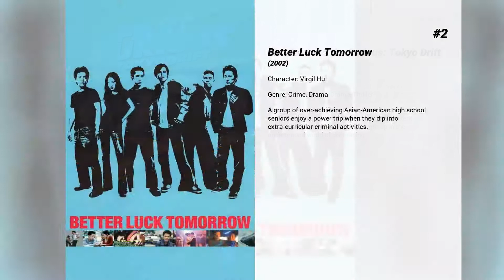Best Jason Tobin movies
Welcome to... Best Jason Tobin movies! In our channel you will find hundreds of TOPS and rankings of the best films of all genres, actors and nationalities.

Best Jason Tobin movies presents...

5. Pound of Flesh
In China to donate his kidney to his dying niece, former black-ops agent Deacon awakes the day before the operation to find he is the latest victim of organ theft. Stitched up and pissed-off, Deacon descends from his opulent hotel in search of his stolen kidney and carves a blood-soaked path through the darkest corners of the city. The clock is ticking for his niece and with each step he loses blood.

4. Beverly Hills Ninja
Haru, an orphaned American who washes ashore in Japan and is mistaken for the great White Ninja of legend. Raised among the finest Ninjas, Haru grows strong and big - very big. With the grace of all Three Stooges rolled into one body, Haru is an embarrassment to his clan. But when a beautiful blonde pleads for his help, Haru is given one dangerous, disastrously funny chance to prove himself.

3. The Fast and the Furious: Tokyo Drift
In order to avoid a jail sentence, Sean Boswell heads to Tokyo to live with his military father. In a low-rent section of the city, Shaun gets caught up in the underground world of drift racing

2. Better Luck Tomorrow
A group of over-achieving Asian-American high school seniors enjoy a power trip when they dip into extra-curricular criminal activities.

1. Robin-B-Hood
For never-do-well compulsive gambler Fong, there's only one thing more fearsome than debtors at his doorstep - having to coax a crying baby. But what if the baby becomes his golden goose to fend off his debtors? Can he overcome his phobia of diapers, milk bottles, and cloying lullabies?